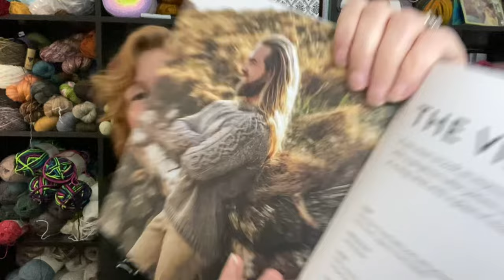New Years Day 2023: Monday in Review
Sequin and fair isle hats, blankets socks and a 3 arm sweater. Sometimes the project picks you, the yarns speaks and tells you what it wants to be. Join me this week and discover all the projects that received a little love this week. So many projects, so many yarn plans.

So Many Projects

Viking Knits: Norse Sweater

Arcane Fibre Works yarn
Color: St. Nick and Charcoal
One hat/Two hats

Angler Fish
Zoomigurumi Favorites: The 30 Best-Loved Amigurumi

Cable Scarf

I modified, I cast in 24 and did a seed stitch boarder instead of the garter stitch.

Each row
k,p,k,p,k,P,P,k,p,k,p . . . end with a knit stitch

Cable every 12th row per pattern
BLANKET SIZE: The specifications are as follows:
Afghans: Afghans can be crochet or knit
35-40 inches wide by 40-50 inches long

Send completed blankets to
Nancy  @ShezgotYarn

Channel mentioned
Lori @ArmchairChef